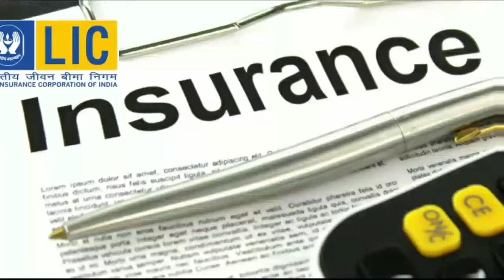जीवन बीमा कब और क्यों लेना चाहिए| life insurance kab aur kau Lena Chahiye |2020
क्या आपके पास LIC या किसी भी अन्य लाइफ Insurance कम्पनी की पॉलिसी है ? यदि है तो नीचे दिए विडियोज के लिंक आपके काम के है । । इन्हें जरूर देखें |